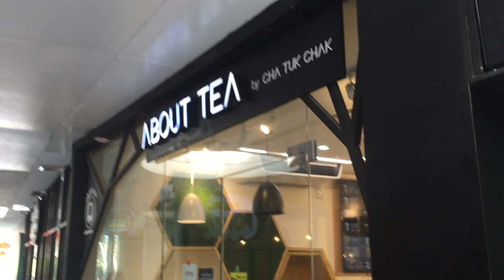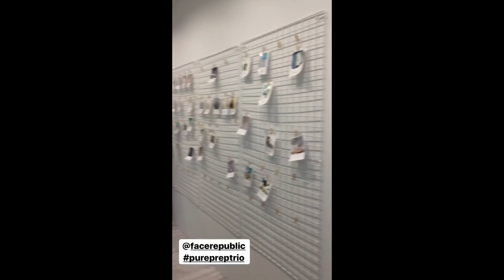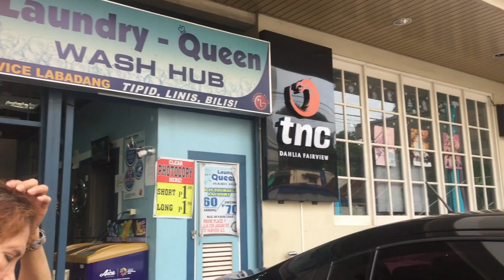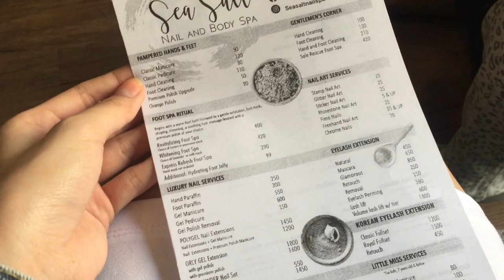WEEKEND VLOG | daily life, events, holiday vibes (giveaway)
Name: Angelica Marañon
Age: 16 years old
Birthday: September 12 (Same birthday with kim namjoon)
Nationality: Filipina(philippines)